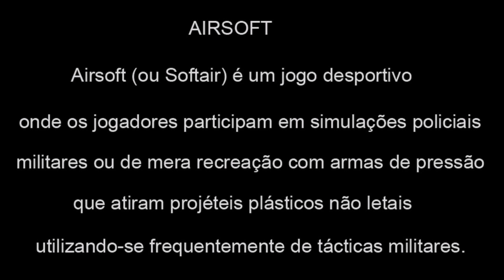Seja FURTIVO no escuro ( GAME NOTURNO )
JOGO NOTURNO REALIZADO NA FÁBRICA DE REMEDIOS
SÃO CRISTOVÃO - RIO DE JANEIRO
BRASIL

VAI FICAR DE FORA DO GRUPO DA RIFA NO WHATTSAPP ? ENTRA AÍ E CONFERE , SEMPRE PRODUTOS DIFERENTES RELACIONADOS AO AIRSOFT !!

SITE DA INVICTUS

A INVICTUS é uma empresa que faz parte de um grupo originário de Minas Gerais, com mais de 20 anos de experiência no setor militar brasileiro. Hoje, desenvolve produtos de alta performance, que aliam inovação, tecnologia e materiais resistentes para ajudar pessoas a vencer desafios mais extremos.

LOJA HAWK E BLOWBACK

ENDEREÇO : Estrada do Gabinal 442 - Freguesia - RJ

SCOPECAM

ARMEIRO AIRSOFT

Agência Fuel Digital

Podcast Prova dos 9

SQUAD99 - YouTube.com/squad99airsoftbr

ESTAMPARIA NO PANO